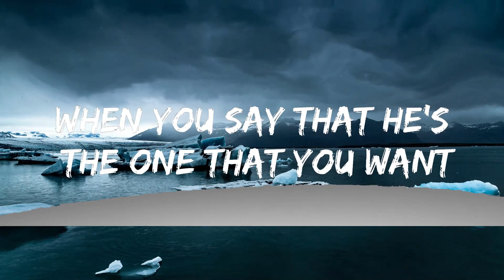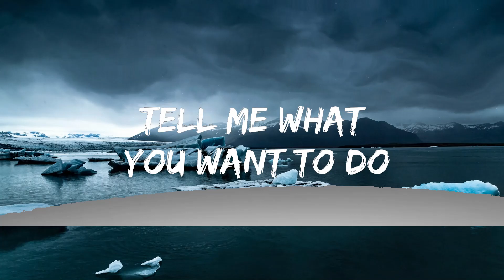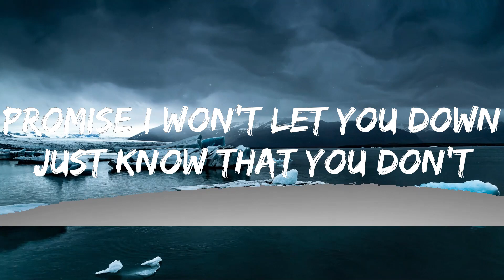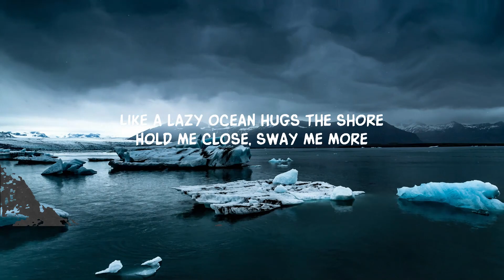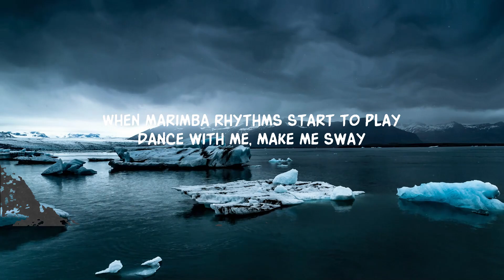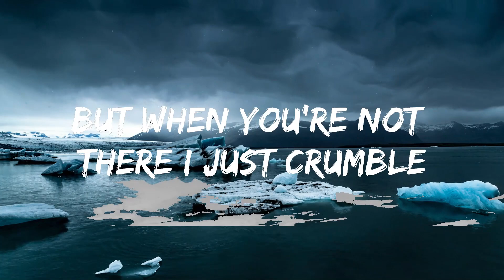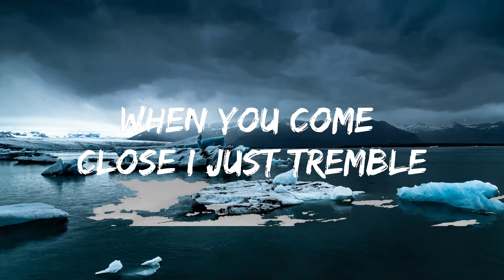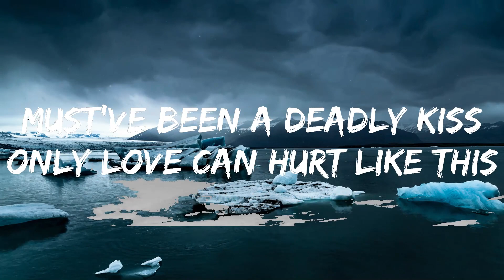Playlist || Shawn Mendes - Treat You Better (Lyrics) || Vibe Song